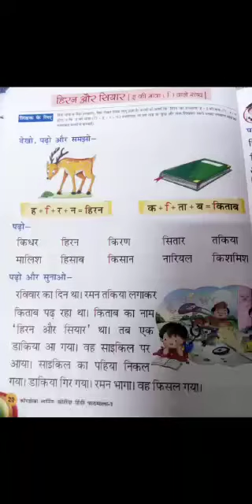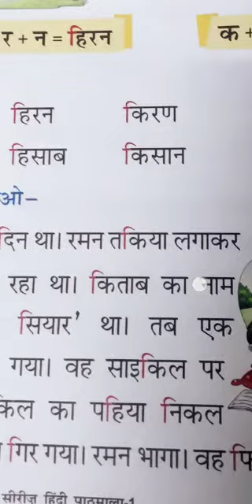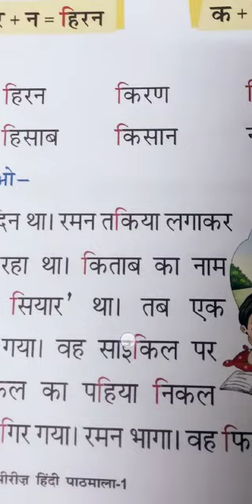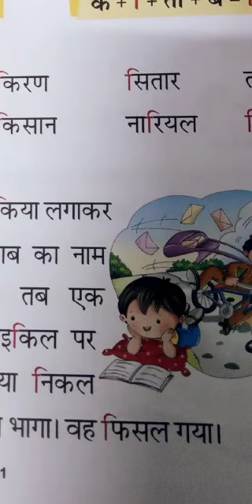"इ‌"की मात्रा वाले शब्द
Video from Rupesh Kumar Saini